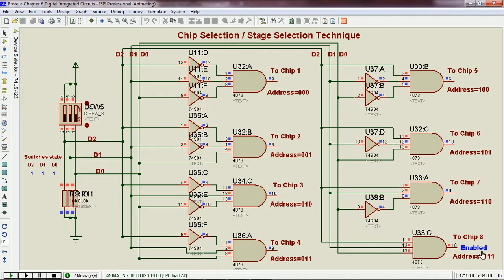Proteus - Chip Selection Operation